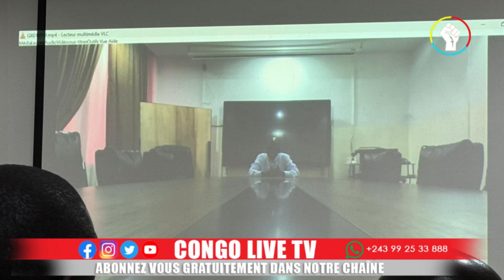🔴GOMA : LES FARDC SE RENFORCENT A GOMA SAKE ET NYIRAGONGO POUR FINIR LA REBELLION DU M23